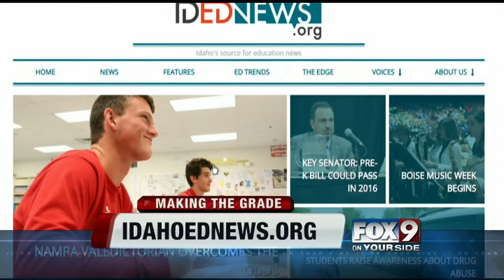Making the Grade: Push for preschool and testing HS students less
The push for preschool in Idaho may finally make it through the legislature next year and high school students possibly being tested less.